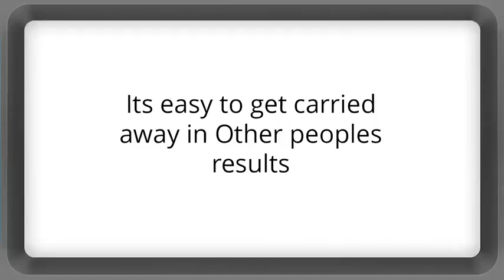cosmetic surgery vietnam